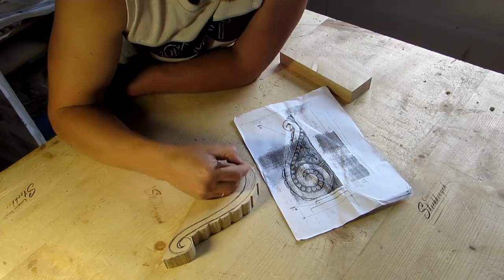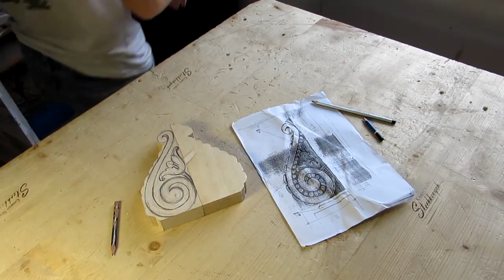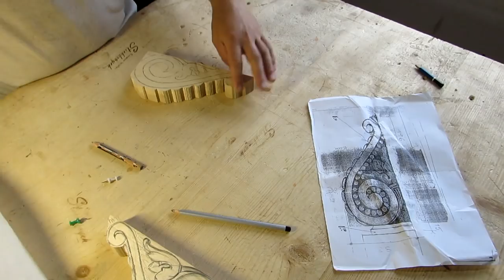1урок|Різьблення по дереву|Початківцям дивитись не бажано, а то є небезпека стати професіоналом